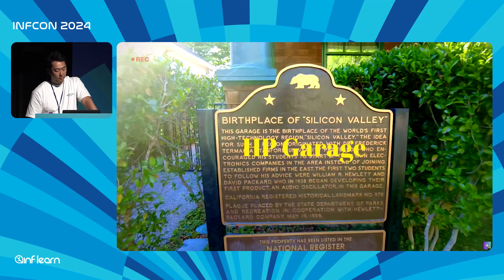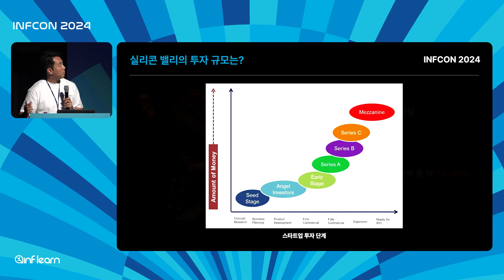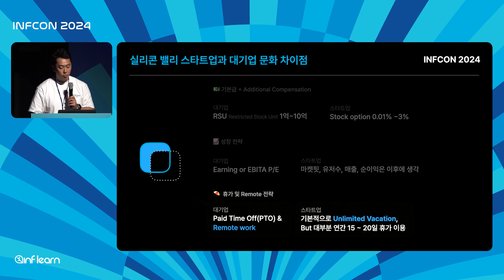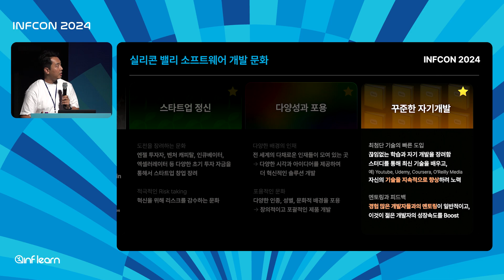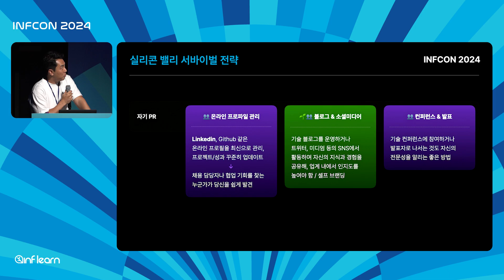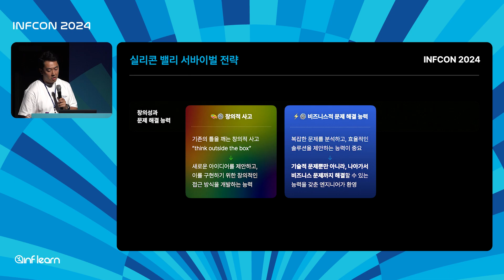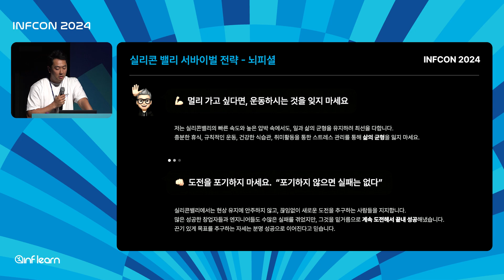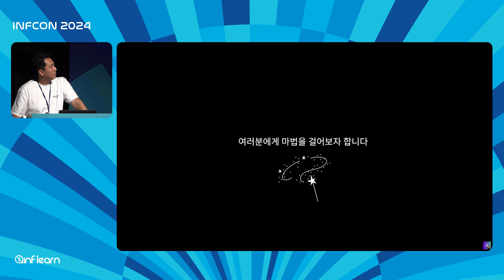실리콘밸리 개발 문화 및 서바이벌 전략 | 인프콘2024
🌱 인프런 에서 인프콘2024 강의 자료 다운로드 받고 복습해보세요.
🌱 인프런과 함께 배우고, 나누고, 성장하세요.

🩵 실리콘밸리 개발 문화 및 서바이벌 전략 - 이승준

실리콘밸리의 제 경험을 중심으로 스타트업의 그리고 대기업 문화에 대해 설명할 예정입니다. 또한 경험적으로 미국에서 일을 할 수 있는 팁이나 경로들을 설명할 예정입니다.